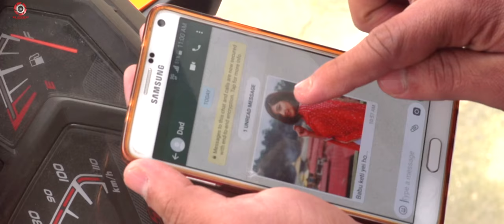Ghar Baar - Krishna Karki | Bindu Pariyar | Ft. Paul Shah | Aanchal Sharma | Official Music Video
Ghar Baar - Krishna Karki | Bindu Pariyar | Ft. Paul Shah | Aanchal Sharma | Official Music Video 2019/2075

AUDIO CREW
VOCAL: KRISHNA KARKI | BINDU PARIYAR
LYRICS/COMPOSE: SANTOSH SUNAR
ARRANGE: RIKESH GURUNG 'KEYS'
MIXING: SHYAMSHWET RASAILY

VIDEO CREW
ARTISTS: PAUL SHAH | AANCHAL SHARMA
GUEST ARTIST: PREM SAGAR BHATT
MUA: ANITA GWACHHA
PRODUCTION MANAGER: BISHAL KARKEE
CINEMATOGRAPHY: RAM KUMAR KC
CHOREOGRAPHY: RAJIV SAMAR
EDIT/DI/DIR: TEKENDRA SHAH
POST PROD: SHADOWS CREATION
PRODUCER: MANOJ BASNET

Special Thanks
Nabin Adhikari
Shyam Khadka
Sunil Tiwari
Sharma Ji “Pyuthan”
Sujan Sharma
R. B. Lama
Sujan Timalsina (Notorious Hunk)
Narayan Adhikari
Bhim Bista Seerish
Samir Acharya
Kishan Regmi
Manoj BL Bhattarai
Rajendra Bhatt(Mr RJ)
Krish KC
Sanjh KC
Himal Shrestha
Sujan Shrestha(Ellex Design)
Madan Jung Godar Thapa
Megh Maharjan
Pradeep Limbu
Ankur Ghimire
Bibesh Gautam
Shailesh Singh Basnet
Mukesh Gupta
Manjil Basnet
Sharad Shah
Rakesh Thapa(OSR Digital)

LIMELIGHT NEPAL PVT. LTD.

Supporters
Thug life Nepal

Trendy Cafe

© 8K Everest Motion Pictures (P)LTD.

8K Everest Motion Pictures is authorized to upload this video. Using of this video on other YouTube channels without prior permission will be strictly prohibited

© 8K Everest Motion Pictures Pvt. Ltd.